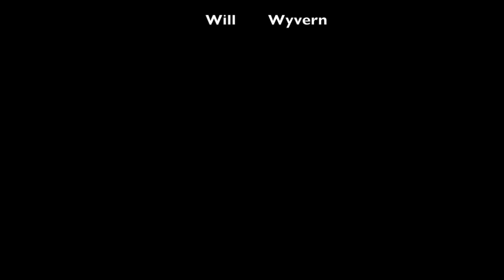Dungeons and Dragons Friday Night Fights Week 7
Dungeons and Dragons Friday Night Fights Week 7 brought us the White Abishai versus the Wyvern. Watch as the Fire & Dice crew roll this battle out. See who prevails in this epic aerial battle.